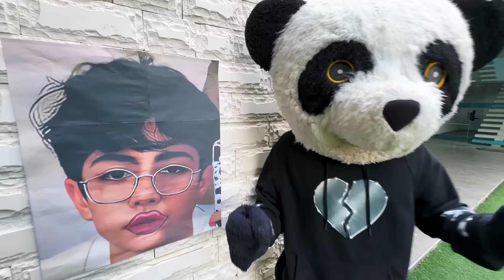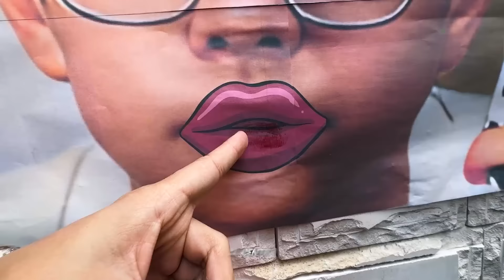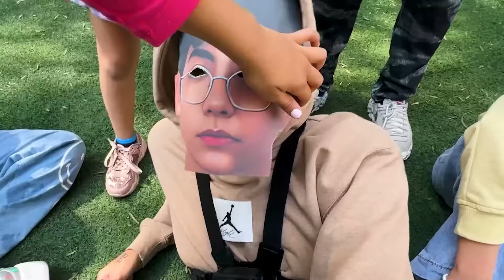A MIS HERMANITAS les GUSTA MI AMIGO !!